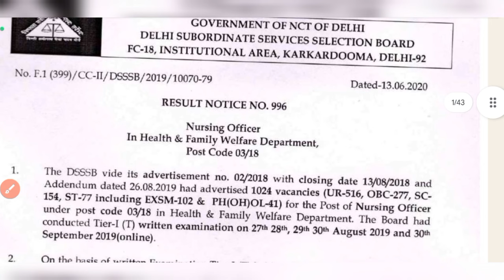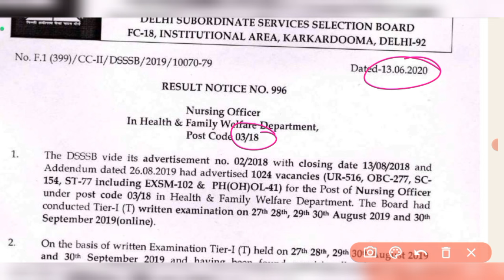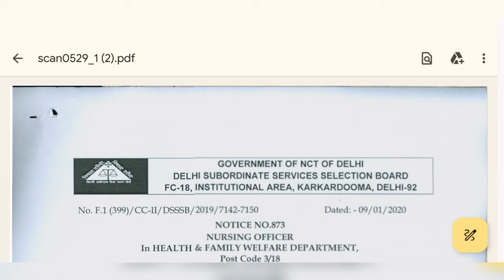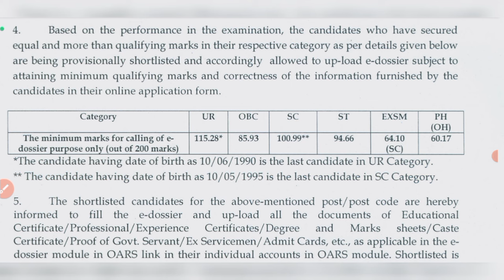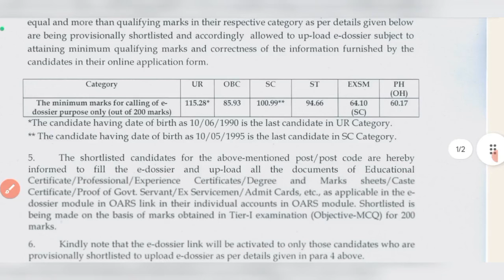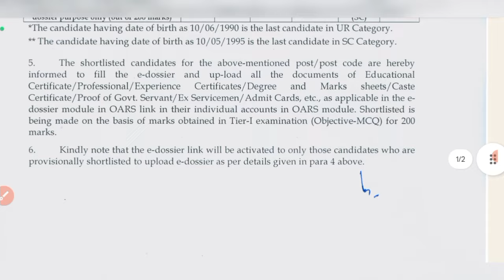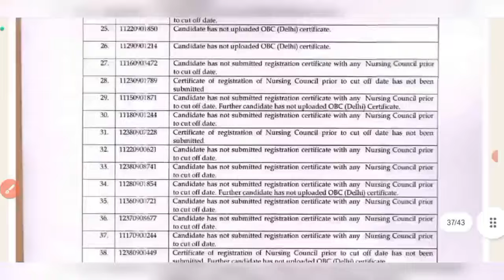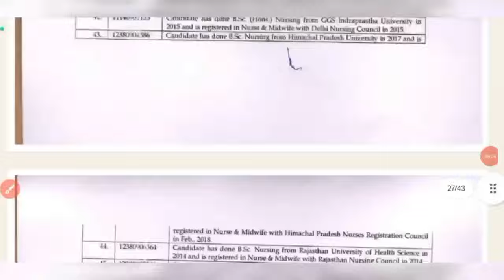DSSSB NURSING OFFICER 2019 FINAL CUT OFF कितनी गईं थी|| DSSSB NURSING OFFICER 2024 TARGET SCORE